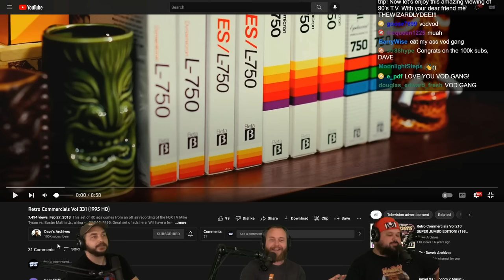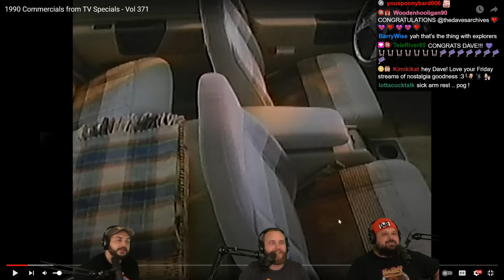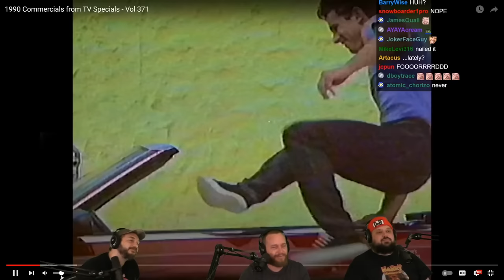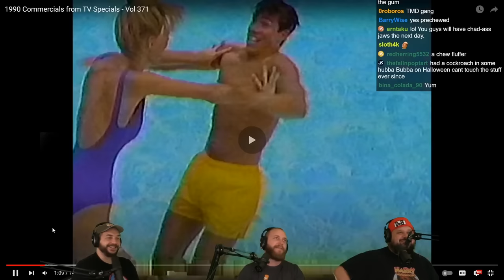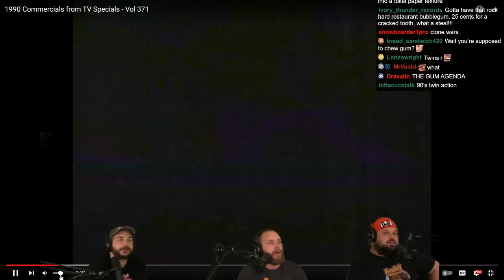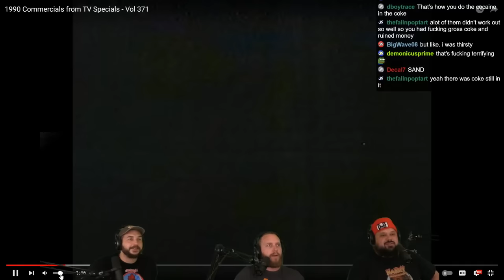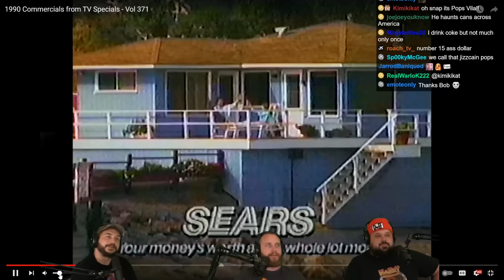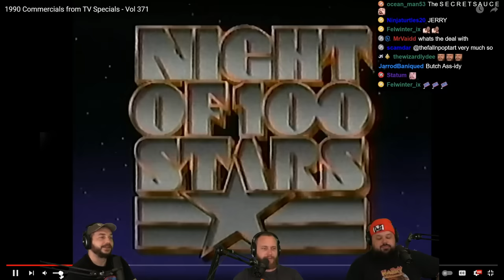Reacting to 90s Commercials: Sweepstakes & Superbowl Ads